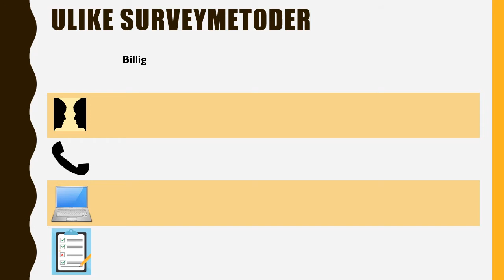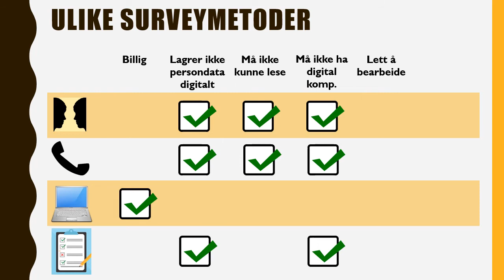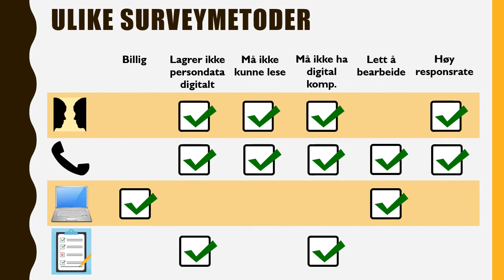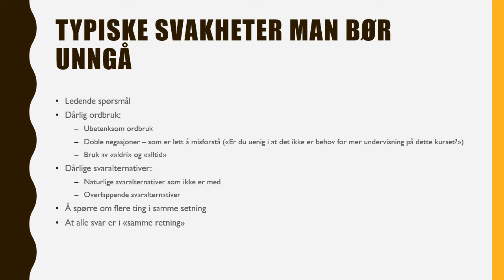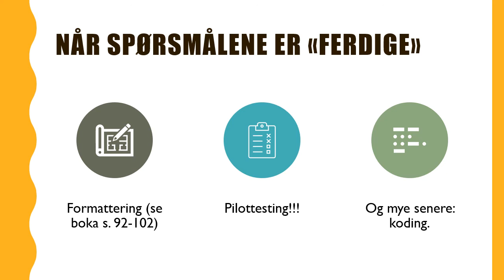1 2 Kvantitativ metode: Å lage spørreskjema (with subtitles)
Videoen er laget til emnet MGVM4100 ved OsloMet høsten 2020.